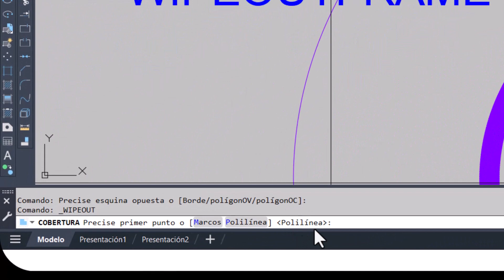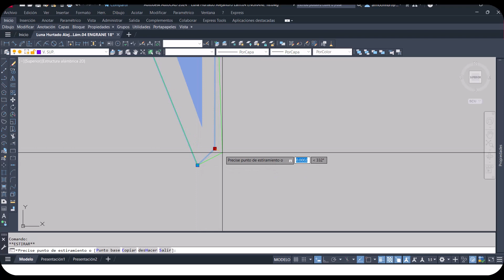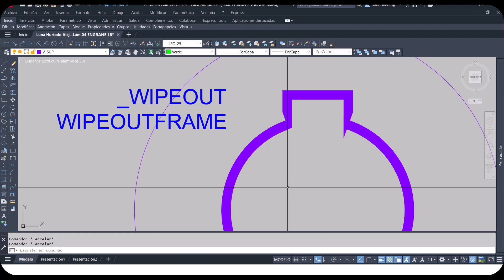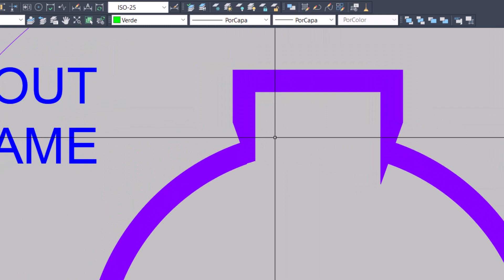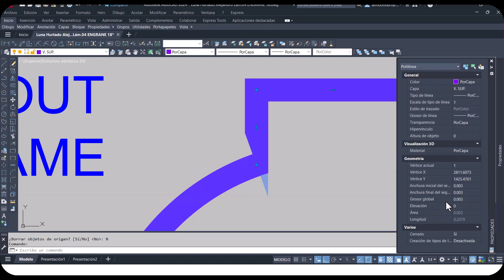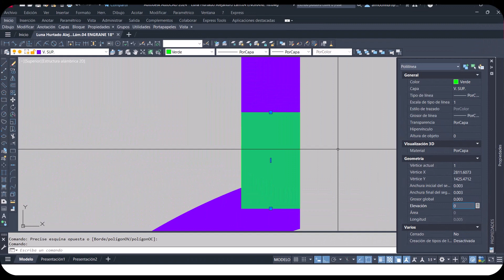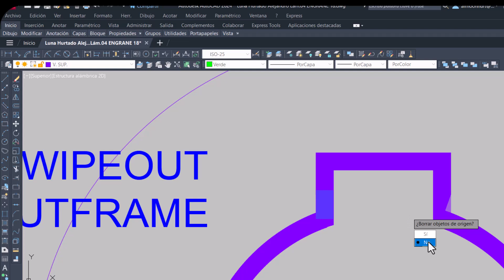"Colmillos" WIPEOUT y WIPEOUTFRAME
En este video veremos la opción de cómo cubrir esas partes de la parte central del Engrane,  que parecen unos colmillos, usando los comandos Wipeout y WipeoutFrame, se aplica en varios dibujos en donde nos ocurra este tipo de problemas.